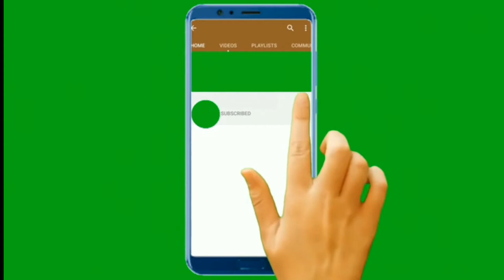PIZZA HUT MUKBANG | VALENTINES DAY EDITION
Today be valentine day and my  birthday, i ate lots of pizza and decided to share it with yall

To earn a shout out

  or